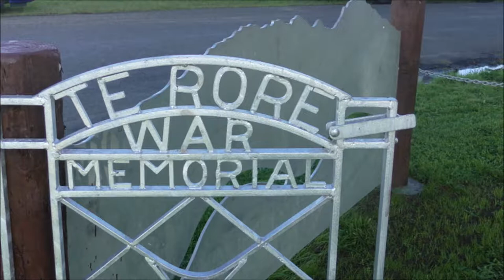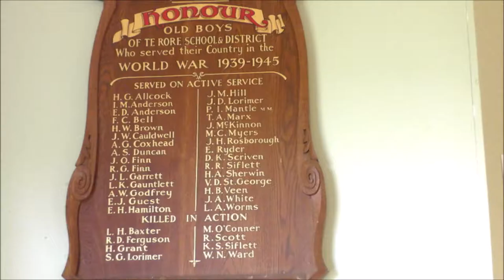Te Rore War memorial